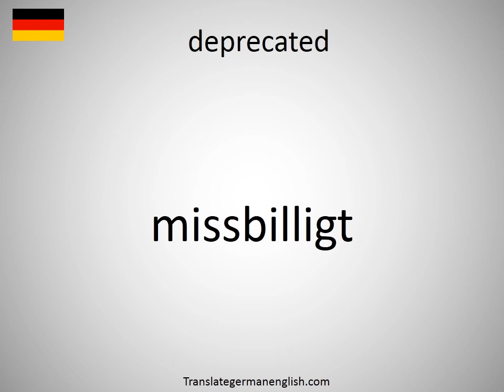How to say deprecated in German? (missbilligt)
How to say deprecated in German? Learn the pronounciation deprecated! How to Pronounce deprecated. Expand your vocabulary, learn German words. Practice German online. Use this free pronunciation guide to practice words at a time. Learn German for free. Thank you for viewing, please like or subscribe! hoe om te sê, si të thuash, እንዴት እንደሚናገር, wie sagt man, comment dire, come dire, como dizer, как сказать, nasıl denir, cómo decir, 怎么说, πώς να το πω, hoe zeg je.